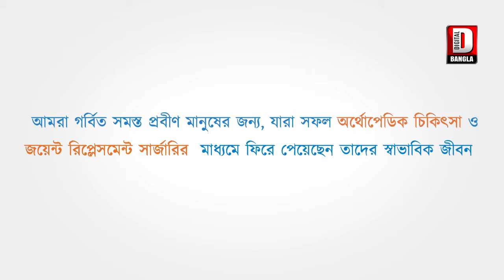জলপাইগুড়িতে হোমের কিশোরের অস্বাভাবিক মৃত্যুর অভিযোগে আটক করা হল অভিযুক্ত পিতা ও পুত্রকে